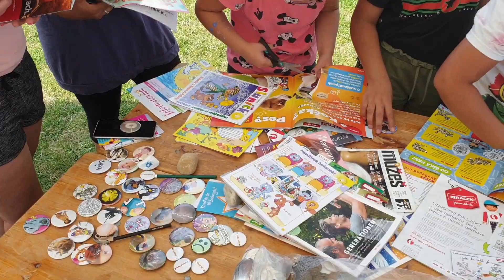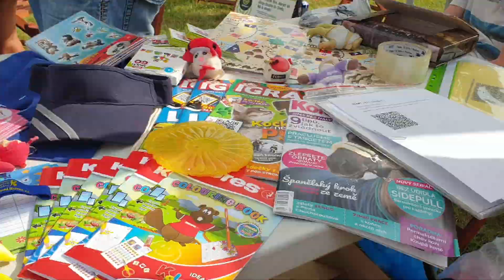Rozhodni se sám 2019